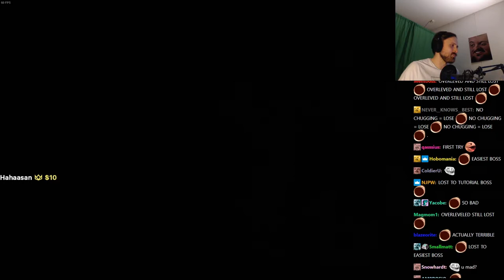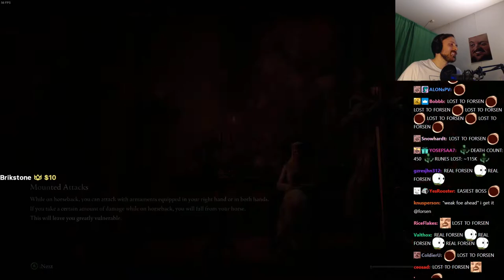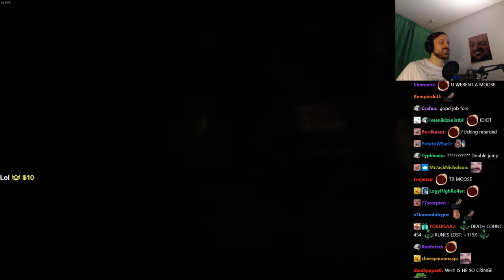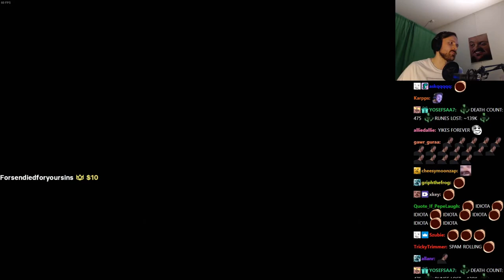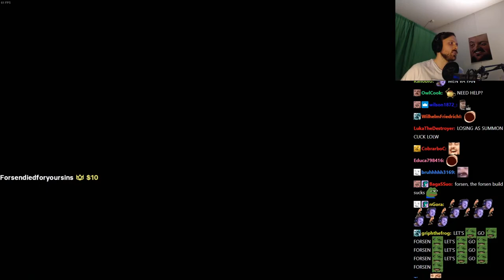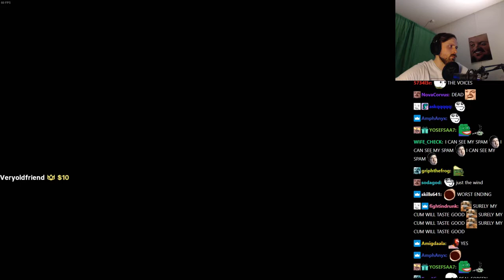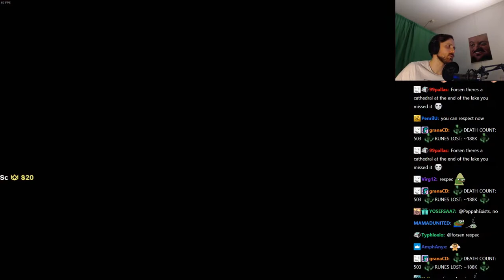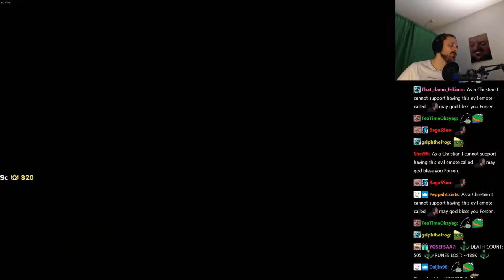Forsen plays ELDEN RING - Part 7 (with Chat)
Stream Duration: 6:02:00

General
Format : MPEG-4
Format profile : Base Media
Codec ID : isom (isom/iso2/avc1/mp41)
File size : 15.5 GiB
Duration : 6 h 2 min
Overall bit rate mode : Variable
Overall bit rate : 6 145 kb/s
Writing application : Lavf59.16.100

ID : 1
Format : AVC
Format/Info : Advanced Video Codec
Format profile : High@L4.2
Format settings : CABAC / 4 Ref Frames
Format settings, CABAC : Yes
Format settings, GOP : M=3, N=120
Codec ID : avc1
Codec ID/Info : Advanced Video Coding
Duration : 6 h 1 min
Source duration : 6 h 1 min
Bit rate mode : Constant
Bit rate : 6 003 kb/s
Width : 1 920 pixels
Height : 1 080 pixels
Frame rate mode : Variable
Frame rate : 60.000 FPS
Minimum frame rate : 58.824 FPS
Maximum frame rate : 62.500 FPS
Color space : YUV
Bit depth : 8 bits
Scan type : Progressive
Bits/(Pixel*Frame) : 0.048
Stream size : 15.2 GiB (98%)
Source stream size : 15.2 GiB (98%)
Color range : Limited
Color primaries : BT.709
Transfer characteristics : BT.709
Matrix coefficients : BT.709
mdhd_Duration : 21719268
Codec configuration box : avcC

Audio
ID : 2
Format : AAC LC
Format/Info : Advanced Audio Codec Low Complexity
Codec ID : mp4a-40-2
Source duration : 6 h 2 min
Bit rate mode : Variable
Bit rate : 125 kb/s
Maximum bit rate : 128 kb/s / 128 kb/s
Channel(s) : 2 channels
Channel layout : L R
Sampling rate : 48.0 kHz
Frame rate : 46.875 FPS (1024 SPF)
Compression mode : Lossy
Stream size : 324 MiB (2%)
Source stream size : 324 MiB (2%)
Default : Yes
Alternate group : 1